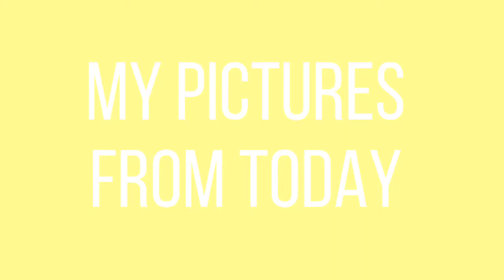GOING TO THE CINEMA🎥 | IT WAS SO MUCH FUN 😀😁🤣!!!!!